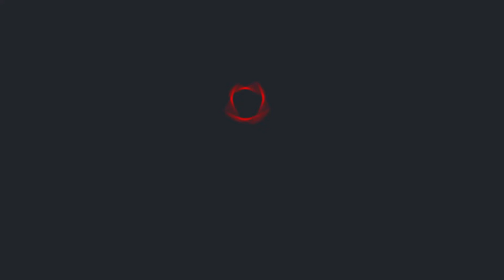Війна, засуха та паразити. Харківські зелені насадження опинилися під загрозою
Молодіжний парк, парк на бульварі Юр'єва, Григорівський бір та інші оазиси посеред міста користуються неаби яким попитом серед харків’ян. Однак, все частіше відвідувачі помічають там голі посічені стовбури замість широких крон. Адже висаджені в місті дерева стали черговими жертвами ворожої агресії.  Експертну думку про те, які наразі існують небезпеки для зелених насаджень та наскільки ситуація критична -  дивіться у сюжеті.